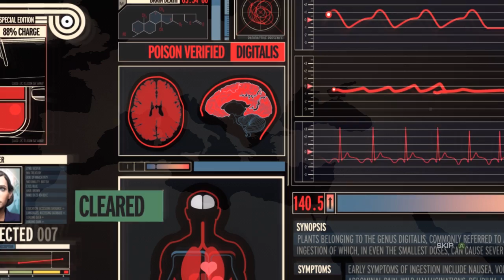Quantum Of Solace Part 12 Casino Poison Walkthrough Field Operative. Xbox 360 Slim.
Bond gets poisoned in the middle of a poker game by Le Chiffre and just about makes it to the Aston Martin. Vesper helps him stays alive as he almost passes out. Peace Out!